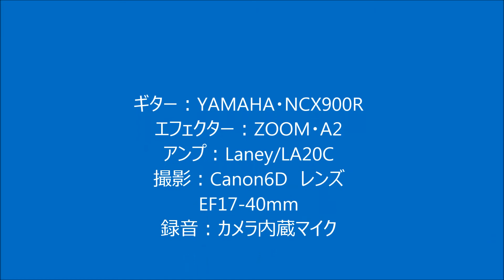「脳トレ」ギター（No17）・「なごり雪」・ソロギター・初心者向け・伊勢正三・飯村茂樹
簡易楽譜を僕のホームページから印刷してお使いいただけます。
トップページから趣味のギターへ入ってください。
伊勢正三さんの名曲「なごり雪」です。弾き語り用ではなく、メロディーを弾くインストゥルメンタルで、初心者の方にも弾いていただけるようアレンジしました。FコードやBmコードできれいな音が出せて、簡単なアルペジオが弾ける技量のある方にお薦めです。
ソロギターリスト
No17 なごり雪　伊勢正三
No18 恋　松山千春
No19 時代　中島みゆき
No20 さよならをするために　ビリーバンバン
No21 22才の別れ　伊勢正三
No22 いちご白書をもう一度（トレモロ）　バンバン
No23 東京　やしきたかじん
No24 神田川　かぐや姫
No31 ただお前がいい　中村雅俊
No34 for you　高橋真梨子
No35 別涙（わかれ）　因幡晃
No37 Drコトー
No38 季節の中で　松山千春
No39 北の国から（トレモロ）　さだまさし
No40 加茂の流れに　かぐや姫
No41 雨の物語　伊勢正三
No43 思秋期　岩崎宏美
No44 駅　竹内まりや
No45 やっぱ好きやねん　やしきたかじん
No46 シングルアゲイン　竹内まりや
No47異邦人　久保田早紀